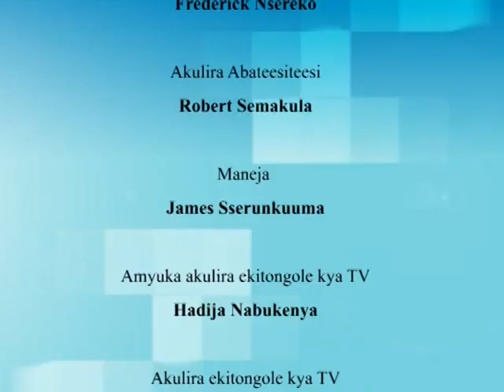Omuntu w’abantu: Okuzanya firimu mulimu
Omuntu yenna bw’onokola tosooka kukulembeza ssente wabula sooka okole erinnya.